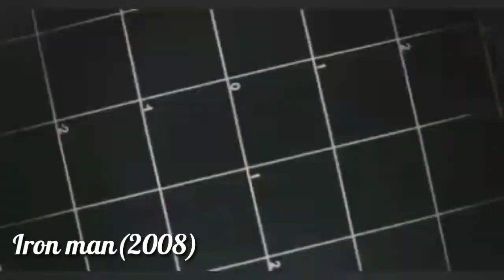Iron Man All Suit Up Scenes(2008-2019)